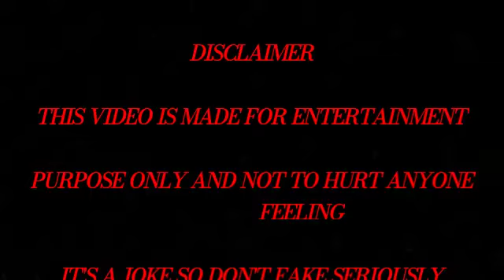Gold (2018) l Akshay Kumar l Mouni Roy l Kunal Kapoor l Full Movie Facts And Review